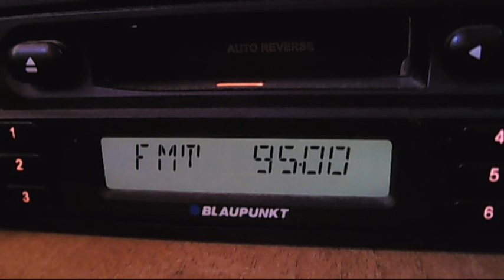fm dx trt-fm bursa partially tropo 12:10